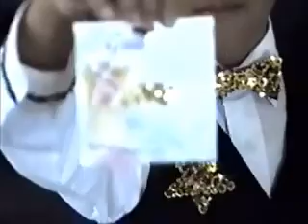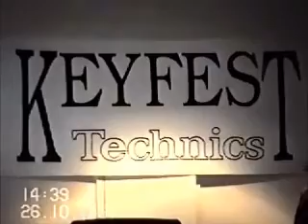1997 6 22b